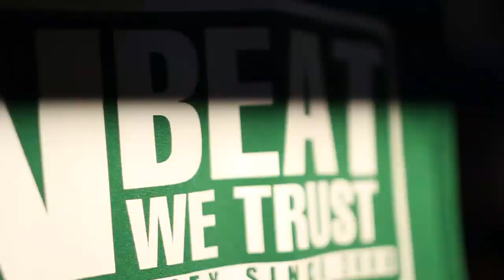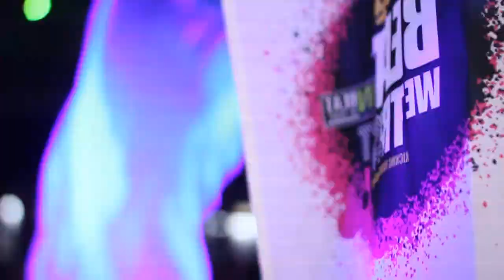BREAKS ARENA pt.5 @ KAZANTIP REPUBLIC XX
вот как было в прошлый раз) ! решать вам!